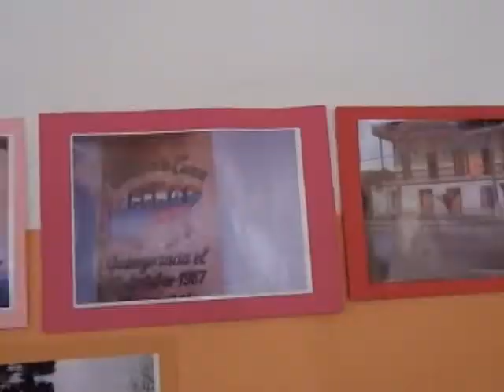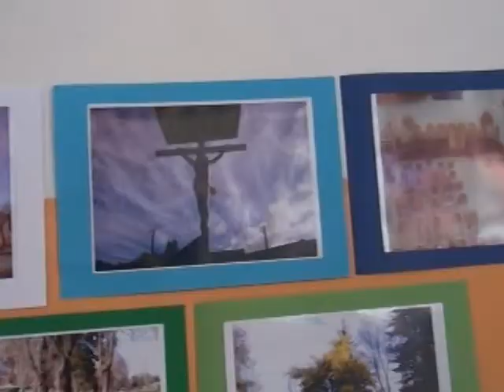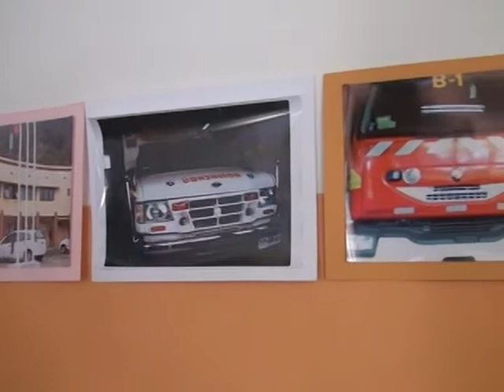exposición fotográfica realizada por niños en Graneros